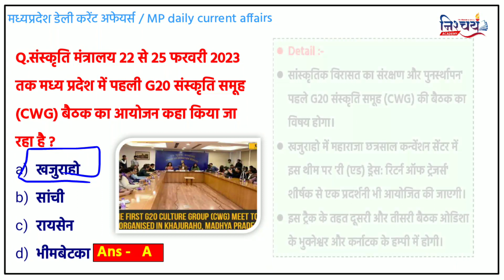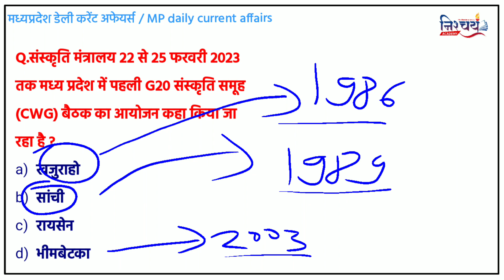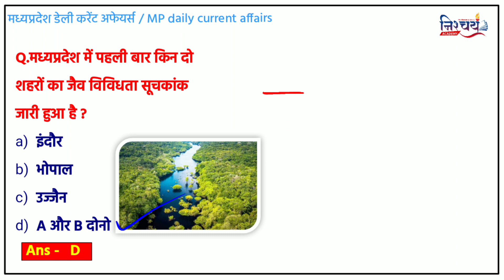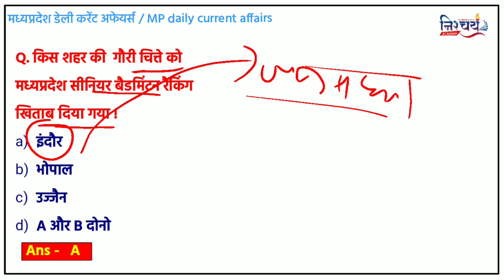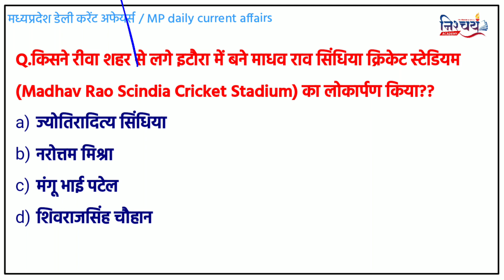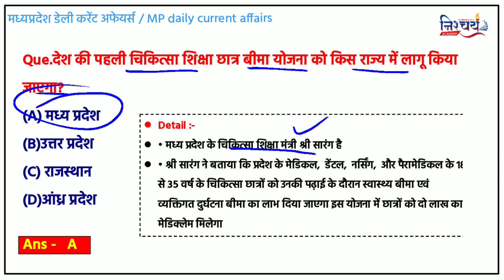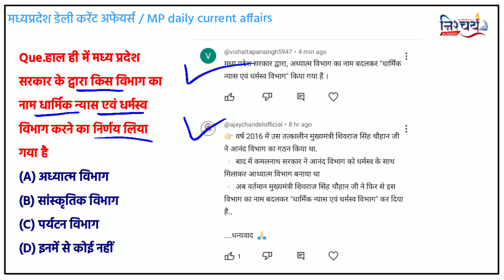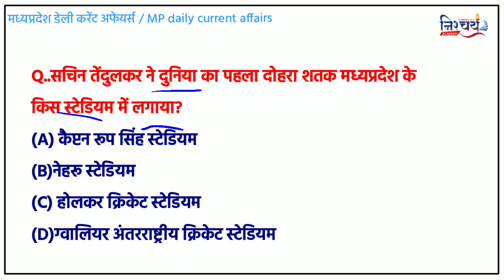18 Feb | MP Current Affairs 2023 | MP Daily Current Affairs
madhya pradesh current affairs,madhya pradesh current affairs daily,madhya pradesh current affairs in english,madhya pradesh current affairs 20

madhya pradesh newsdaily current affairs boosterdaily current affairs in hindiDaily current affairsmp patwarimp patwari syllabusmp patwari syllabus 2022Winners institute indorebageshwar dham sarkarbageshwar dham raipur liveraipur bageshwar dham sarkar kathaBageshwar dhamkainchi dhamneem karoli babaneeb karori babaNimkori babaMp current affairs 2023mp patwari examkhan sirSatyadhi sharma classesMppsc forest mains result 2020Varg 1 latest news todayNishchay academy bhopaltrendinginspectorpreparationChauhan academymp patwari vacancymp patwari vacancy 2022